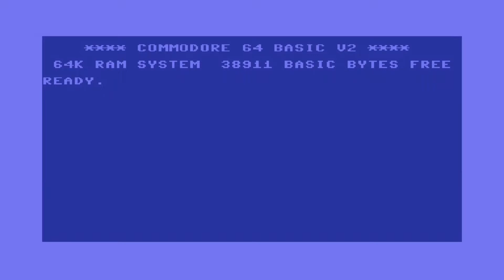GPD XD Android 9.0: Commodore 64 Buggy Boy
I would greatly appreciate if you could take a moment to check out my exciting new YouTube Channel Testing Buggy Boy on GPD XD android 9.0